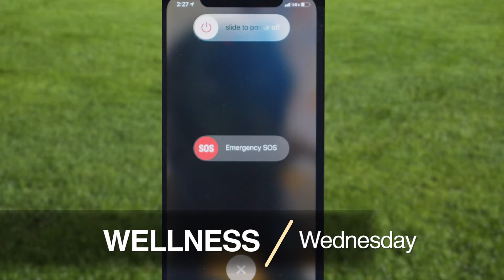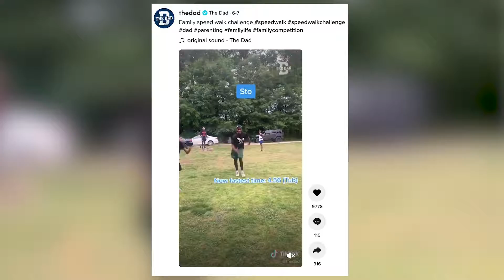Get Healthy 502 July 2021 Challenge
This month, Norton Healthcare’s community medical directors are challenging families to participate in the Every Kid Healthy challenge!
During one week in July, complete the following together as a family:

Mindfulness Monday
Try a YouTube yoga class as a family or some deep-breathing exercises and stretches. Take time during the day, maybe at the dinner table, to give each family member a positive affirmation.

Taste Bud Tuesday
Cook a healthy meal at home as a family or prepare a snack together. Sit down and eat your meal or snack together without distractions.

Wellness Wednesday
Have a family game night! Turn off cellphones and iPads and play indoor balloon volleyball, hide and seek or another game.

Thoughtful Thursday
Go for a walk outside and complete a random act of kindness, whether it’s picking up a piece of litter or waving to a neighbor.

Fitness Friday
Take 30 minutes to do some family fitness! You can head to a playground, try a game of tag, family speed-walking competition, have a kitchen dance break or make an indoor obstacle course. Adult and child participation is mandatory!

Make sure to post a photo, follow Norton Healthcare on Facebook and Instagram and use the hashtag GetHealthy502. One family will win a Louisville Zoo annual family membership and registration for four to the Norton Children's Hospital Splash ‘n’ Dash Walk/Run on Saturday, Aug. 7!

*Make sure your photo post is on "Public" so we can find it!